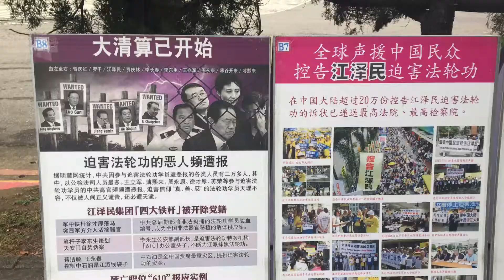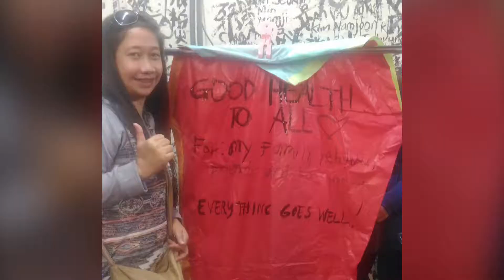Pretty Place in Taiwan 🇹🇼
A little journey somewhere in taiwan 🇹🇼 😍